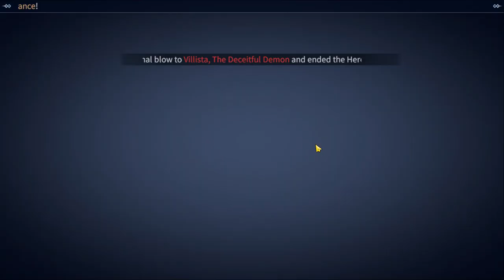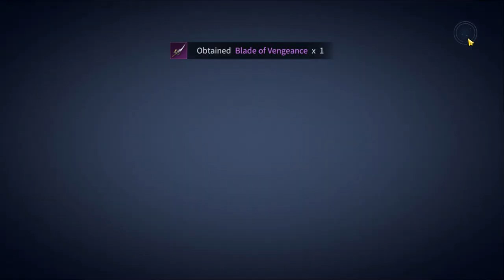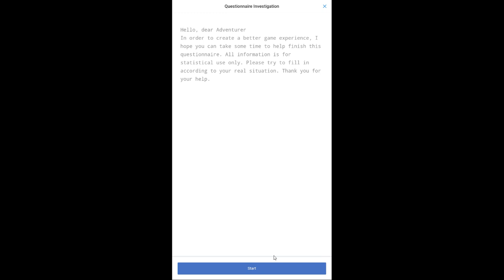I played Immortal Awakening for the first time and here is my gameplay!